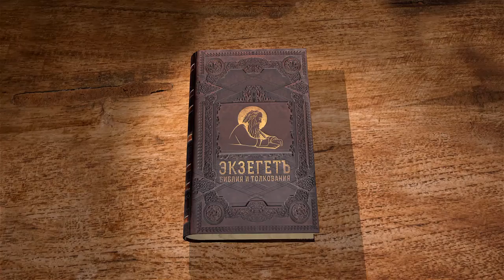Исход. Глава 4. Андрей Солодков. Ветхий Завет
В сегодняшней лекции: Моисей получает от Бога дар чудотворения, чтобы израильтяне послушали его. Аарон дан Моисею в помощь. Лекция представления Библейским порталом Экзегет.ру.